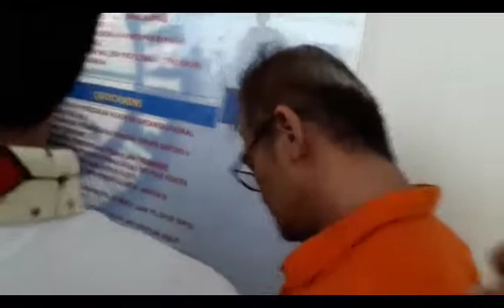Tio Pakusadewo Konsumsi Sabu Sejak Sepuluh Tahun Silam